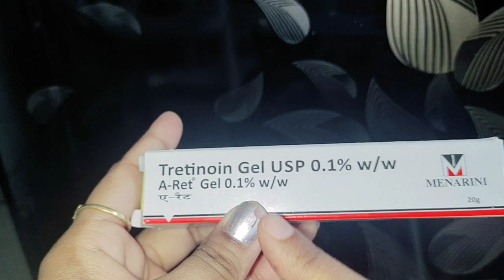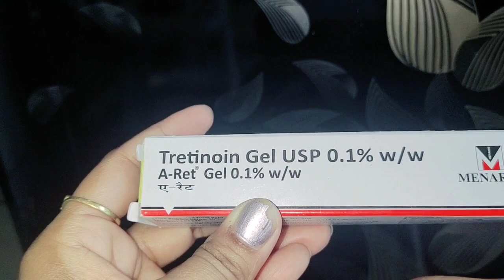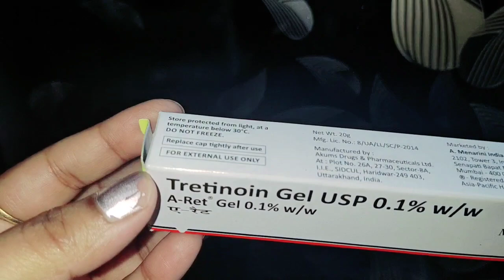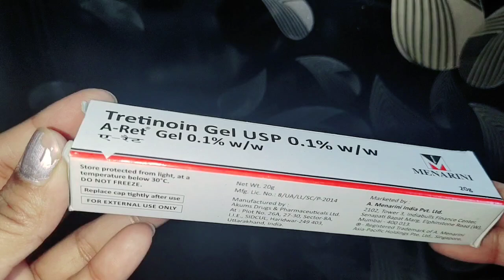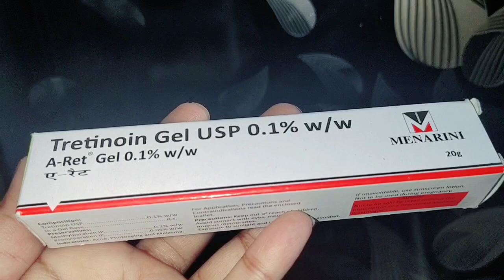Retino-a अब मार्केट में नहीं मिलेगी | A Ret Gel की पूरी जानकारी हिंदी में Ues, Benefits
Retino-a *New Update* अब मार्केट में नहीं मिलेगी | A Ret Gel की पूरी जानकारी हिंदी में Ues, Benefits